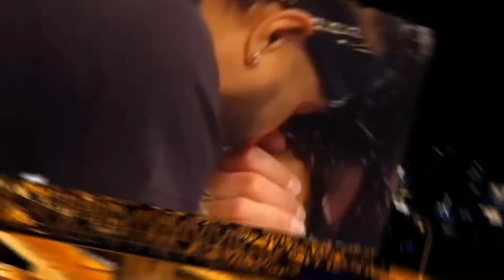Is It Worth $50.00 ? (AEW Forbidden Door Predictions)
Hey what's up listeners/viewers we're back with another banger and we want the smoke!! In today's episode Hafeez and Devin go over AEW Forbidden Door predictions. Will they pay $50.00 or find another way , click play and find out.

Here's the breakdown:⬇

Showtime - 0:00

Should We Pay $50.00? - 01:42

Bullet Club Vs Dudes W/ Attitudes - 17:29

Zack Sabre Jr Vs ??? - 29:10

Thunder Rosa Vs Toni Storm - 41:26

Will Osprey Vs Orange Cassidy - 50:36

Le Sex Gods / Minoru Suzuki Vs - Eddie Kingson Wheeler Yuta , Shota Umino - 53:33

The All Atlantic Championship - 59:19

IWGP World Heavyweight Championship - 1:05:44

Oh Yeah The Buy In - 1:12:23

Pretend AEW Championship - 1:16:30